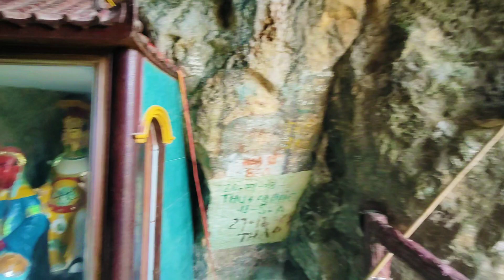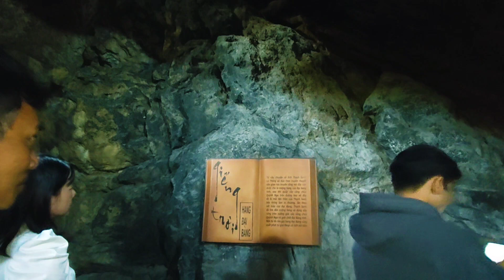Thạch Động Hà Tiên Kiên Giang mùng 3 Tết